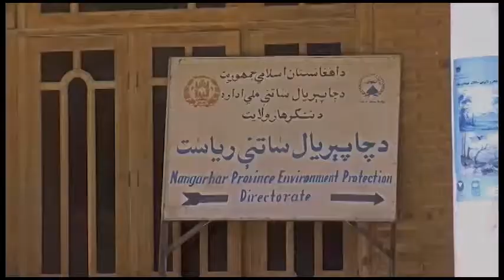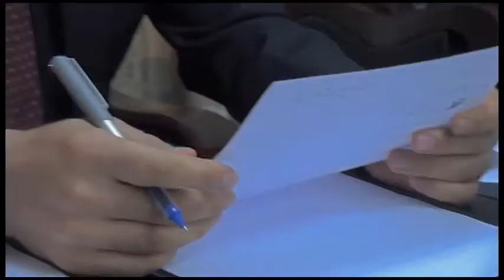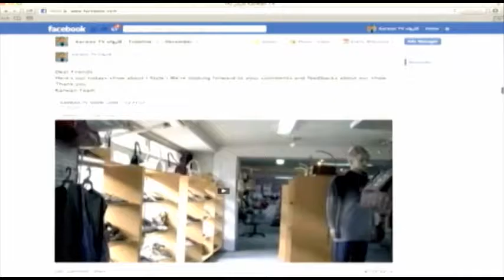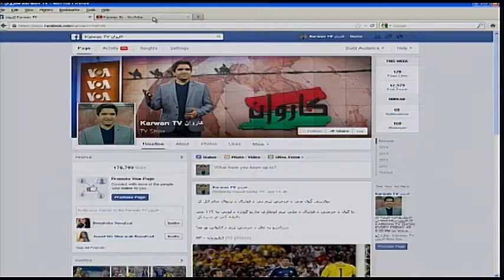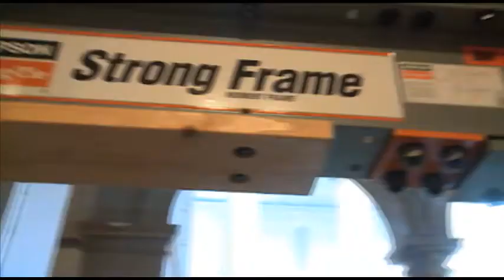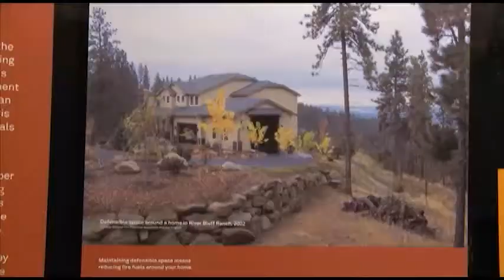KARWAN TV SHOW 200th 7.18.14